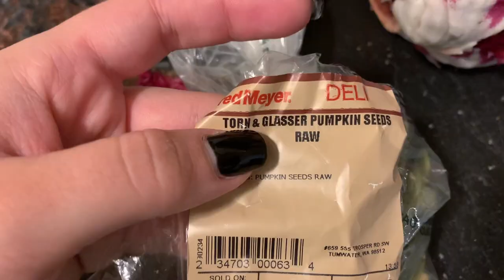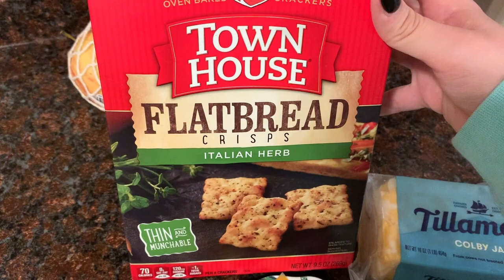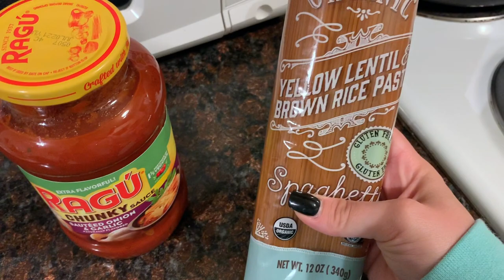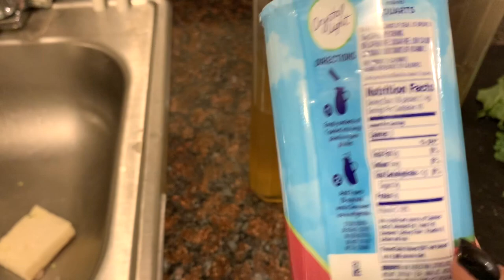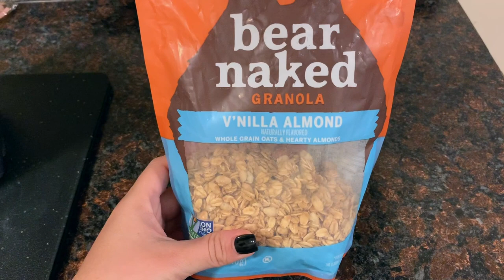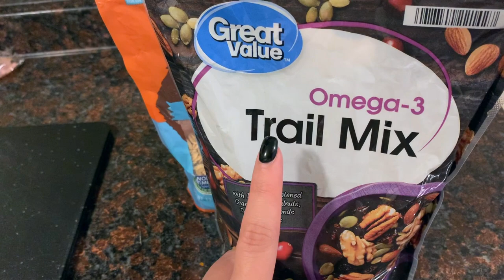WHAT I EAT IN A DAY POSTPARTUM || HOW TO LOOSE THE BABY WEIGHT!!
Today I am sharing everything I eat in a day while breastfeeding and to loose the baby weight postpartum!

Katie's channel & video!